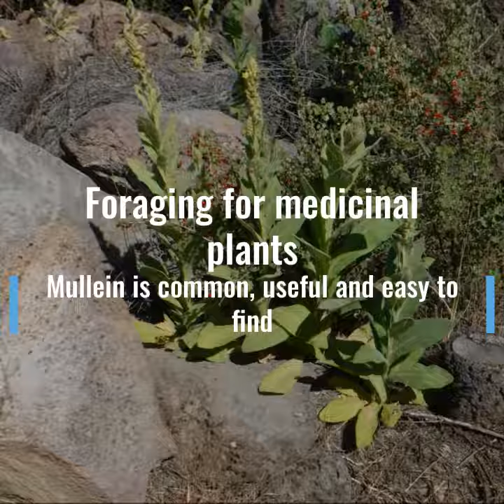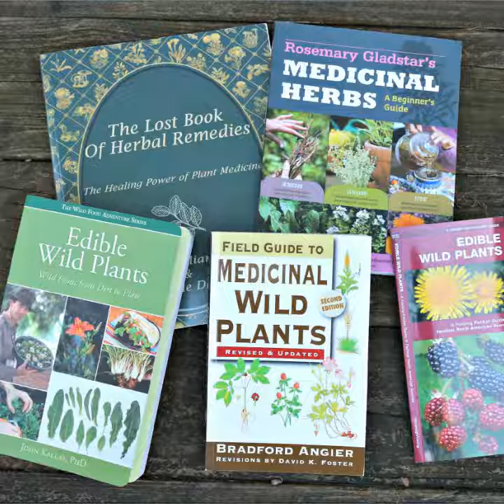Mullein: A common medicinal plant that is easy to find and use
Quality medicinal plants may be as close as the nearest weedy vacant lot. Many of these plants are available year-round, and in a pinch, they can be very useful.

Mullein has been used for centuries, for everything from wound bandages, to medicinal tea to toilet paper. The entire plant is valuable and here is how to find it.

And we would really appreciate it if you would check out my book: "Bushcraft Basics: A Common Sense Wilderness Survival Handbook."